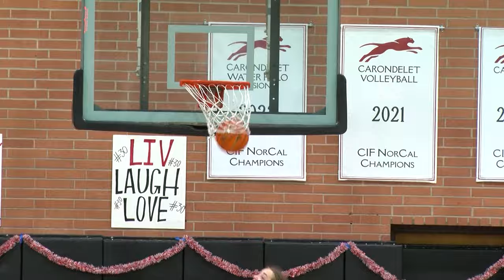!! OFFICIAL HIGHLIGHTS !! San Ramon Valley at Carondelet Girls Basketball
SAN RAMON VALLEY VERSUS CARONDELET…  TWO EAST BAY LEAGUE POWERS IN A INTER-DIVISION BATTLE.
KESHIA VITALICIO WAS HOT FROM THREE-POINT RANGE EARLY ON… WITH SIX OF HER TEAMS FIRST SEVEN POINTS.
CHECK OUT THIS STRIP FROM 13 KAMIL REID… THE ASSASIN MAKES HER WAY TO THE RACK FOR TWO. COUGARS UP BY TWO WITH TWO MINUTES LEFT IN THE HALF…
SIERRA CHAMBERS DRIVES UP THE BASELINE … HITS THE REVERSE AND KISSES IT OFF THE GLASS. AND IT’S THE WOLVES WITH THE 21-18 LEAD AT THE BREAK.
COUGARS DOWN BY FOUR 10 LAYLA DIXON THE LONG PASS TO 4 PHOEBE WEAVER WHO KNOCKS DOWN THE BASELINE THREE…
 THEN ITS REID… FLOATING IN THE GO AHEAD BUCKET! COUGARS WITH THEIR FIRST LEAD IN THE SECOND HALF.
CHECK OUT THIS PASS FROM CHAMBERS… TO A WIDE-OPEN 10 HANIA BOWES! HANIA FOR THREE AND THE WOLVES TAKE BACK THE LEAD.
AND LEAVE IT UP TO BIG SISTER SOFIA TO PUT SRV UP 31-26 HEADING INTO THE FOURTH QUARTER.
2 TARA CHEN GREAT PASS DOWN LOW TO  42 SOFIA BOWES!
33-25 WOLVES… 11 VITALICIO DROPPING IN HER THIRD TRIPLE TO MAKE IT  FOUR POINT GAME
BUT SAN RAMON VALLEY HOLDS TIGHT… IVE LOOKED AT THIS BASKET A HU8NDRED TIMES AND CANT FIGURE OUT HOW AMANDA KERNER GETS THIS SHOT TO GO! FOUL INCLUDED! SAN RAMON VALLEY DEFEATS THE COUGARS 46-39 TO IMPROVE TO 23-1 ON THE YEAR.